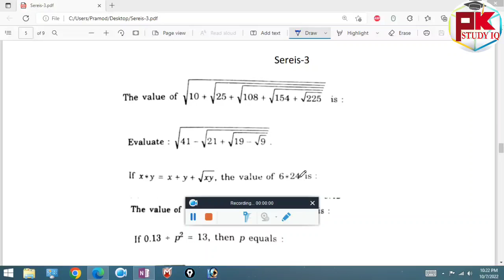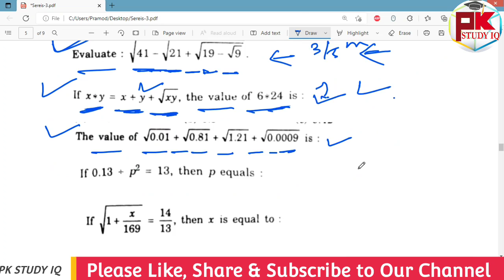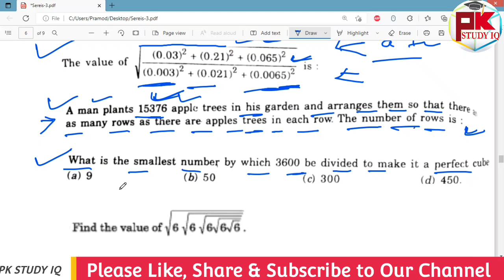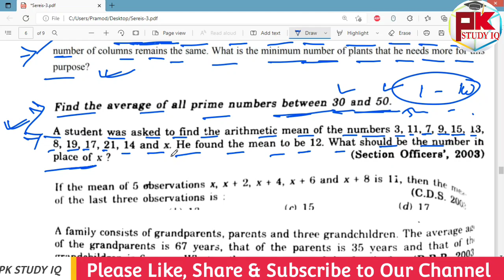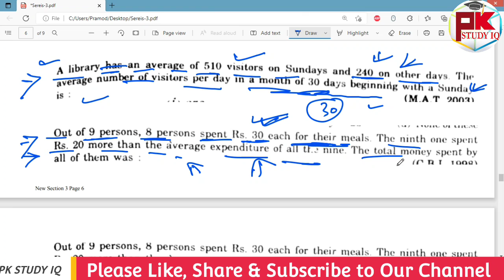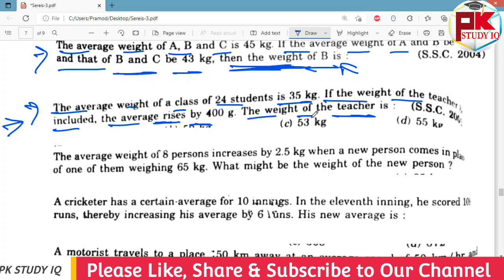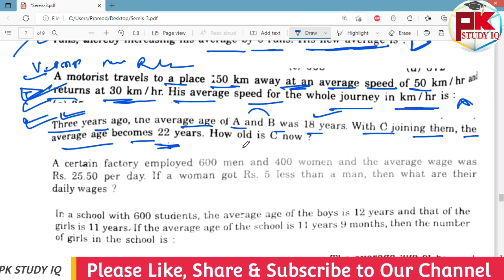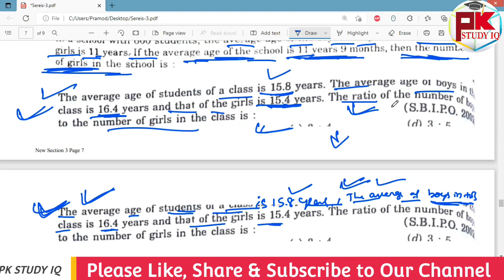Class-107 I All Selected Math Questions(Series-2) Discussion for 2022 Court Exam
GK For Aso
ASO Classes
English Class
Math Class
GK Classes
Character Certificate
District Court Recruitment 2021
Odisha Job
10th Pass Jobs in Odisha 2021.
10th Pass Bank Jobs.
OPSC EXAM
UPSC EXAM
OSSC EXAM
RAILWAY EXAM
Court Clerk Preparation
ASO
ASO EXAM
ASO RESULTS
OSSSC